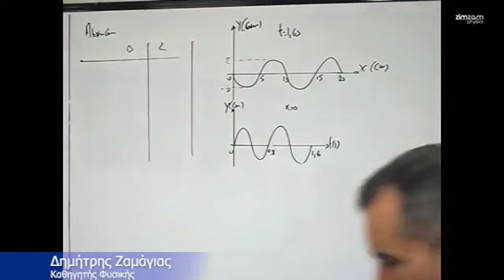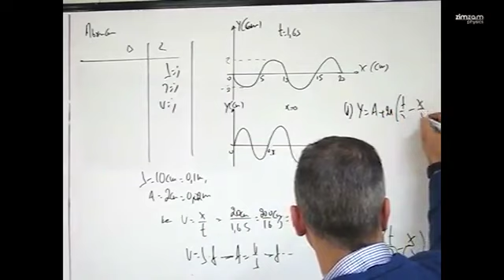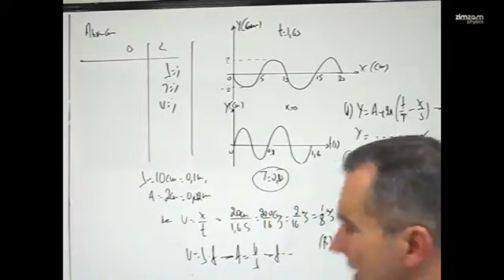Ασκήσεις Φυσικής Γ΄ Λυκείου Κατεύθυνσης - Στιγμιότυπα Κύματα (Μέρος 79)